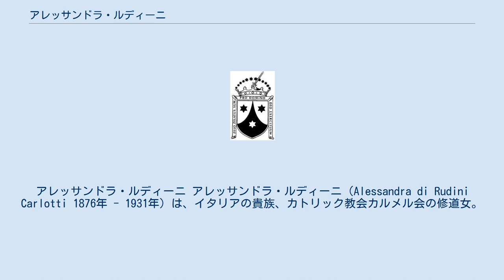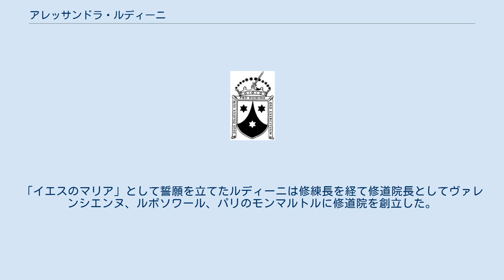アレッサンドラ・ルディーニ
ガブリエーレ・ダンヌンツィオ
アレッサンドラ・ルディーニ アレッサンドラ・ルディーニ（Alessandra di Rudini Carlotti 1876年 - 1931年）は、イタリアの貴族、カトリック教会カルメル会の修道女。
 アレッサンドラはシチリア貴族の娘としてナポリで生まれた。
彼女が生まれる直前、母親が船上で産気づき急遽、ナポリに上陸した。
父親は当時の状況を振り返り「娘は海のような不安定を持っている」と述べた。
事実、父親の言葉は的中することになる。
 アレッサンドラはシチリア社交界に育ち高身長の端麗な女性に成長し、ヨーロッパ各地の社交界と交流した。
彼女はヴェローナの貴族、カルロッティ侯爵と結婚、2人の息子を儲けたが夫は死去し、ローマに移り住んだ。
ローマの社交界で活躍し詩人のガブリエーレ・ダヌンツィオと出会い恋することになる。
4年間、ダヌンツィオと生活しモルヒネを用いて中毒症を起こした。
やがて彼と別れ堕落した生活を断った。
ルディーニはルルドに旅行し神秘体験を得た。
彼女はダヌンツィオから復縁を望まれたが断り、1911年、フランスのパレ・ル・モニアルのカルメル会修道院に入った。
「イエスのマリア」として誓願を立てたルディーニは修練長を経て修道院長としてヴァレンシエンヌ、ルポソワール、パリのモンマルトルに修道院を創立した。
ルディーニは賢明な統治者としてフランスで有名になり、1931年、自身が創立したルポソワールの修道院で帰天（死去）した。